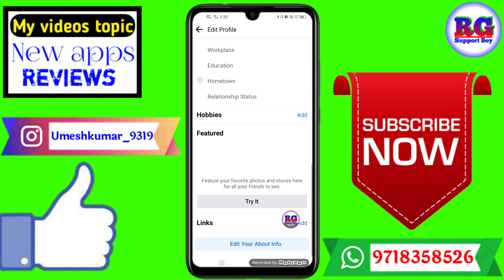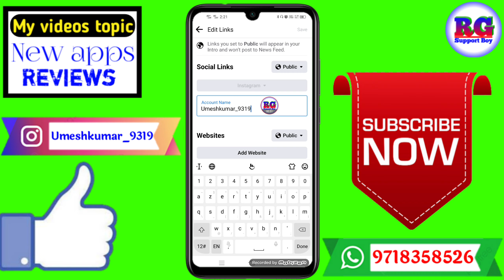Facebook me Instagram kaise jode | How to add Instagram in Facebook | Fb me insta link Kaise kare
Dosto aaj ki video Main maine aap Logon Ko bataya hai ki Facebook me Instagram kaise jode | How to add Instagram in Facebook | Fb me insta link Kaise kare

Your Queries- 👇
1.Facebook me Instagram kaise jode

2.How to add Instagram in Facebook

3.Fb me insta link Kaise kare

4.Facebook me Instagram kaise jode New Video

5.Facebook me Instagram kaise jode in Android

6.Facebook me Instagram kaise jode 2021

7.Facebook me Instagram kaise jode Mobile

8.Facebook me Instagram kaise jode in vivo

9.Facebook me Instagram kaise jode in hindi

10.Facebook me Instagram kaise jode iPhone
✔️Samsung phone me call recording kaise kare

My gadgets